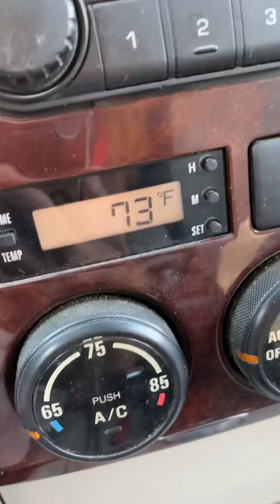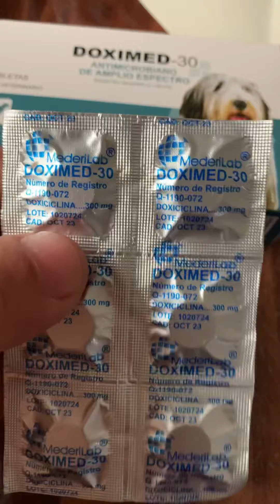Tratamiento para erliquia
En la segunda visita al veterinario para el tratamiento contra la erliquia en Max.
4 inyecciones diferentes, y su tableta de Doxiciclina.